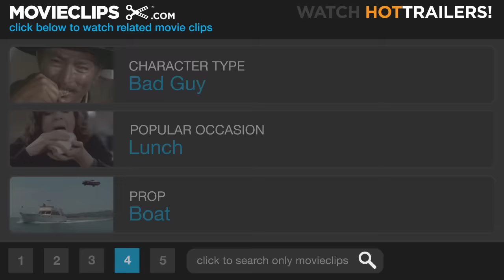Waterworld (3/10) Movie CLIP - Sentenced to Be Recycled (1995) HD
CLIP DESCRIPTION:
The Mariner (Kevin Costner) is sentenced to be "recycled" but the sentence is delayed when Smokers attack.

FILM DESCRIPTION:
Widely considered to be an expensive failure, Waterworld was an epic vehicle for Kevin Costner, who starred in and co-produced the film, with his friend Kevin Reynolds as director. It was based on a 1986 screenplay by Peter Rader and cost an estimated $235 million, more than any film in history up to that time. Costner eventually fired Reynolds and directed the last few scenes himself. The story was filmed in Hawaii, using several artificial islands, and is set in an apocalyptic future, after global warming has melted the polar ice caps and flooded civilization. The Mariner (Costner) is one of the human beings who has adapted by growing gills. The survivalist lives on a boat on which he is growing a precious tomato plant. He tries to sell the plant and its dirt to the residents of an artificial island built of industrial waste. They imprison him when they discover that he's a mutant with gills. But the island is attacked by the Smokers, a group of oil-guzzling raiders on jet skis headed by the Deacon (Dennis Hopper). The Mariner escapes with Helen (Jeanne Tripplehorn) and her daughter Enola (Tina Majorino). Back at sea, the Smokers repeatedly attack, using planes and boats, until they kidnap Enola. Enola's back is tattooed with a map showing how to get to Dryland, the last unflooded area on Earth. But Deacon, who needs to get to Dryland to replenish the Smokers' oil supply, can't immediately decipher it.

CREDITS:
Cast: R.D. Call, Leonardo Cimino, Kevin Costner, Zitto Kazann, Sab Shimono, Tina Majorino, Jeanne Tripplehorn
Directors: Kevin Costner, Kevin Reynolds
Producers: Kevin Costner, John Davis, David Fulton, Lawrence Gordon, Ilona Herzberg, Gene Levy, Andrew Licht, Jeffrey A. Mueller, Charles Gordon
Screenwriters: David Twohy, Peter Rader